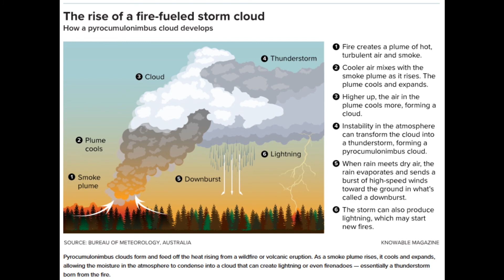pyrocumulonimbus | bushfires | droughts |_ climate change